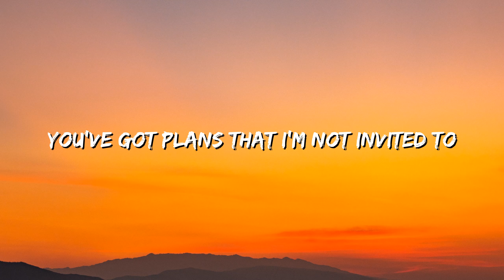TwoFeet - KILL ANYONE (Lyrics)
🎤 Lyrics: TwoFeet - KILL ANYONE

[Verse 1]
Hey, are you leaving?
You play hard and I like the things you do
Damn, left me on read
You've got plans that I'm not invited to

[Pre-Chorus]
You've got men who wait around for you
You call me late at night when they're all asleep
You don't care at all how you make me feel
But I don't care 'cause I'll kill anyone for you

[Chorus]
I'd kill anyone for you
Kill anyone for you

[Verse 2]
Boy, you're hopeless
Disposable, I don't even care
Boy, you're so bleak and
Forgettable, no one even cares

[Pre-Chorus]
You've got no one who waits around for you
You call m? late at night when I'm with someon?
I know deep down that you'd kill anyone for me

Jingle Bells
Christmas Songs
Motion Picture Soundtrack
Eminem

[Bridge]
Hey, I'd kill anyone for you